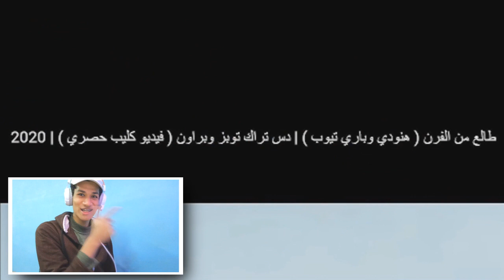براون طقطق علينا ! ( عمل عليا دس تراك في المقطع ) 😱🔥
براون نزل علي دس ( تتوقعوا ايش صار ) !!

رابط قناتي الثانية ( للالعاب )👇
كلمات تساعد في أرشفة الفيديو :
براون
بروان
توبز
هنودي اوسوم
القافلة
باري تيوب
دس تراك طالع من الفرن
باري تيوب ضحك
طقطقة
خلاط براون
براون سيلك ابيل 9
ماكينة حلاقة براون
براون سيلك ابيل
هاند بلندر براون
كيتشن ماشين براون
براون 9
اسعار براون سيلك ابيل 9
ماكينة براون لازالة الشعر
محضر طعام براون
براون سيلك ابيل 3
سيلك ابيل
سعر براون سيلك ابيل 9
اسعار براون سيلك ابيل 9 فى كارفور
اسعار براون
براون,
براونيز,
براوني,
براون راب,
براون دس تراك,
براون تونه,
براون وباري,
براونيز صحي,
براون دس,
براون معصوب,
براون تي في,
برون سترومان,
روان النظيم
باري تيوب دورا,
باري تيوب اغنية,
باري تيوب الكيبوب,
باري تيوب ماسوني,
باري تيوب بتس,
باري تيوب بيبي
باري تيوب دس تراك سبوكي,
باري تيوب دس تراك ردة فعل,
باري تيوب دس تراك اوبرا,
باري تيوب دس تراك رد فعل,
باري تيوب دس تراك جيب الشيك,
باري تيوب دس تراك الكوبي رايت,
باري تيوب دس تراك مين عمك,
باري تيوب دس تراك سبوكي والمولود,
باري تيوب دس تراك مع براون,
القضاء على باري تيوب دس تراك يونس,
دس تراك باري تيوب يا كفرة,
دس تراك باري تيوب يونس,
دس تراك باري تيوب هنودي اوسوم,
دس تراك باري تيوب و هنودي,
دس تراك باري تيوب هنودي,
دس تراك باري تيوب هنودي اوسم,
باري تيوب نزل علينا دس تراك,
نغمة دس تراك باري تيوب,
موسيقى دس تراك باري تيوب,
دس تراك باري تيوب سبوكي مالودا,
دس تراك من باري تيوب,
لحن دس تراك باري تيوب,
دس تراك باري تيوب لسبوكي,
دس تراك باري تيوب كوبي رايت,
كلمات دس تراك باري تيوب,
كل دس تراك باري تيوب,
ردة فعل دس تراك باري تيوب,
رد فعل دس تراك باري تيوب,
ردة فعلي دس تراك باري تيوب,
رد فعلي دس تراك باري تيوب,
دس تراك باري تيوب على فيسبوك,
باري تيوب دس تراك على سبوكي,
اغنية باري تيوب دس تراك على توبز,
القضاء على باري تيوب دس تراك,
دس تراك باري تيوب على توب,
القضاء على باري تيوب (دس تراك diss track),
دس تراك باري تيوب عل توبز,
رياكشن على دس تراك باري تيوب,
طقطقه على باري تيوب دس تراك,
دس تراك باري تيوب ع سبوكي,
طقطقه على باري تيوب,
دس تراك توبز ضد باري تيوب,
دس تراك باري تيوب ضد سبوكي,
دس تراك على باري تيوب ضد توبز,
دس تراك باري تيوب ضد تويز,
دس تراك توبز ضد باري تيوب وهنودي,
دس تراك باري تيوب,
دس تراك على باري تيوب,
دس تراك باري تيوب بيبي شارك,
دس تراك باري تيوب شقلح,
باري تيوب بيبي شارك,
بيبي شارك باري تيوب,
سافاج دس تراك باري تيوب,
القضاء على باري تيوب دس تراك راب,
راب باري تيوب دس تراك,
دس تراك باري تيوب رياكشن,
دعس باري تيوب دس تراك,
دس تراك باري تيوب دواء,
باري تيوب دواء الكوبي رايت,
دس تراك حق باري تيوب,
جميع دس تراك باري تيوب,
تدمير باري تيوب دس تراك,
دس تراك توبز على باري تيوب وهنودي,
دس تراك براون على باري تيوب,
دس تراك باري تيوب وبراون,
دس تراك باري تيوب بيبي,
دس تراك باري تيوب باري تيوب,
اغنية باري تيوب دس تراك,
دس تراك باري تيوب 2017,
دس تراك باري تيوب 2019,
دس تراك على باري تيوب 2017
براون دس تراك على سبوكي,
براون دس تراك على باري,
براون دس تراك باري تيوب,
دس تراك على براون,
دس تراك هنودي على براون,
براون راب دس تراك,
دس تراك براون علا سبوكي,
دس تراك سبوكي على باري وبراون,
براون تي في دس تراك,
براون دس تراك سبوكي,
دس تراك براون عل سبوكي,
دس تراك حق براون,
دس تراك باري تيوب براون,
دس تراك توبز براون,
براون دس تراك باري,
اغنية دس تراك براون
توبز دس تراك على باري,
توبز دس تراك على باري تيوب,
توبز دس تراك توبز,
توبز دس تراك سبوكي,
ردة فعل دس تراك توبز,
ردة فعلي دس تراك توبز,
دس تراكات توبز,
رد فعل دس تراك توبز,
نغمة دس تراك توبز,
موسيقى دس تراك توبز,
دس تراك توبز كامل,
كلمات دس تراك توبز,
رد على دس تراك توبز,
رياكشن على دس تراك توبز,
اغنية توبز دس تراك
هنودي دس تراك سبوكي,
دس تراك هنودي اوسوم,
دس تراك هنودي وباري,
دس تراك هنودي على سبوكي,
هنودي اوسوم اغنية دس تراك,
ردة فعل دس تراك هنودي اوسوم,
رياكشن على دس تراك هنودي,
موسيقى دس تراك هنودي,
نغمة دس تراك هنودي اوسوم,
ردة فعلي دس تراك هنودي اوسوم,
دس تراك هنودي ع سبوكي,
هنودي اوسوم دس تراك سبوكي,
دس تراك المالود على هنودي,
رياكشن دس تراك هنودي اوسوم
سبوكي دس تراك على باري,
سبوكي دس تراك باري,
سبوكي دس تراك والمولود,
سبوكي دس تراك باري تيوب,
سبوكي دس تراك على باري تيوب,
سبوكي دس تراك الختام,
سبوكي دس تراك المالود,
سبوكي دس تراك كنت ميتا,
سبوكي دس تراك ردة فعل,
سبوكي ينزل دس تراك,
سبوكي دس تراك و المالود,
دس تراك هنودي على سبوكي و المالود,
سبوكي دس تراك مع المالود,
دس تراك سبوكي مع الكلمات,
موسيقى دس تراك سبوكي,
دس تراك سبوكي مترجم,
لحن دس تراك سبوكي والمولود,
كلمات دس تراك سبوكي,
ردة فعل دس تراك سبوكي,
رد فعل دس تراك سبوكي,
ردة فعلي دس تراك سبوكي,
ردة فعل دس تراك سبوكي والمولود,
ردة فعل دس تراك سبوكي و المالود,
دس تراك على سبوكي,
دس تراك على سبوكي والمولود,